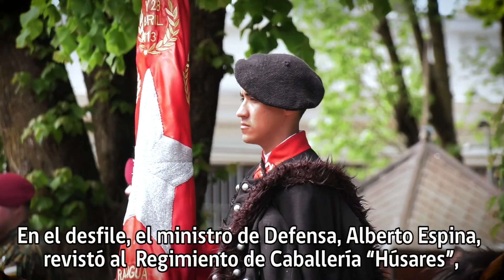Angol cumplió 465 años desde su fundación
El Ministro de Defensa se trasladó a la Plaza de las Siete Fundaciones para encabezar la ceremonia del 465 aniversario de la fundación de la ciudad de Angol.